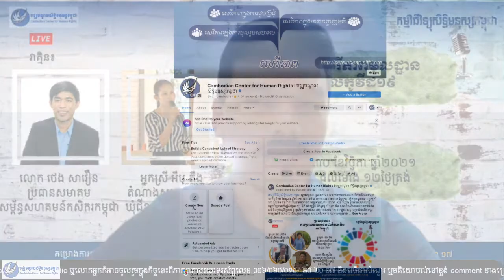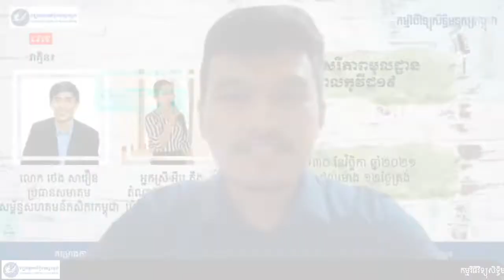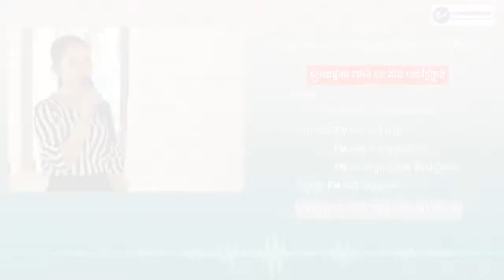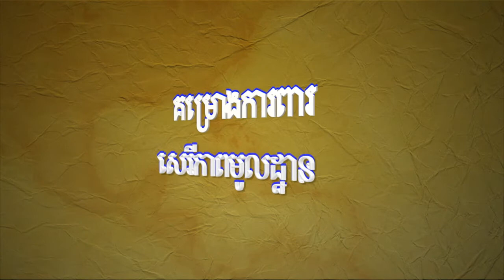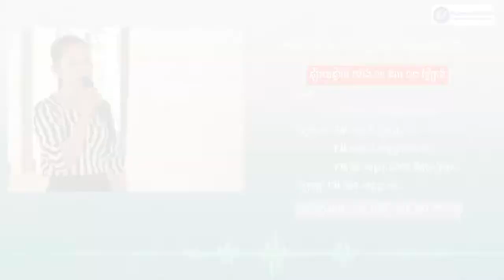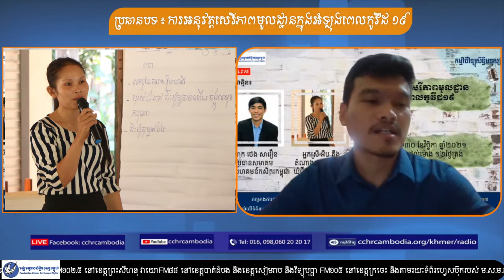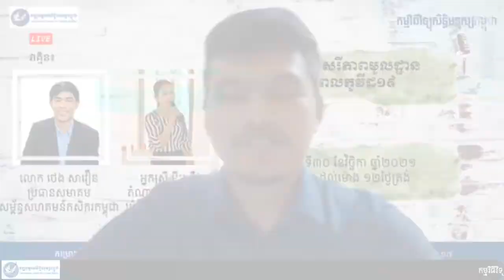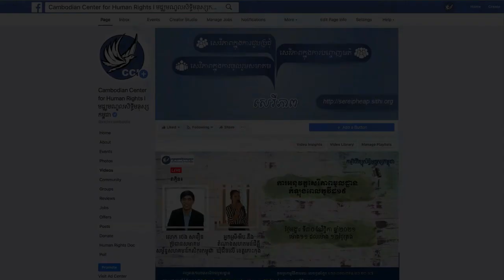ប្រធានបទ « ការអនុវត្តសេរីភាពមូលដ្ឋានក្នុងអំឡុងពេលកូវីដ ១៩»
កម្មវិធីវិទ្យុសិទ្ធិមនុស្សកម្ពុជា ផ្សាយផ្ទាល់ប្រធានបទ៖ « ការអនុវត្តសេរីភាពមូលដ្ឋានក្នុងអំឡុងពេលកូវីដ ១៩ » នៅថ្ងៃទី៣០ ខែវិច្ឆិកា ឆ្នាំ២០២១ វេលាម៉ោង ១១:០០ ដល់ ១២:០០ ថ្ងៃត្រង់ វាគ្មិនចូលរួមមាន ៖ គ្មិនទី១៖ លោក ថេង សាវឿន ប្រធានសមាគមសម្ព័ន្ធសហគមន៍កសិករកម្ពុជា (CCFC) និង អ្នកស្រី អឹប តឹង តំណាងសហគមន៍ដីធ្លីឃុំជីខលើ ខេត្តកោះកុង។ លោកអ្នកអាចចូលរួមជជែកពិភាក្សាបញ្ចេញមតិយោបល់ និងសួរជាសំណួរ សូមហៅមកតាមរយៈទូរស័ព្ទលេខ ០១៦/០៦០/០៩៨/ ២០ ២០ ១៧ ឬសសេរសំណួរនៅក្នុងប្រអប់ comment ខាងក្រោមនេះ ។ សូមអរគុណ !